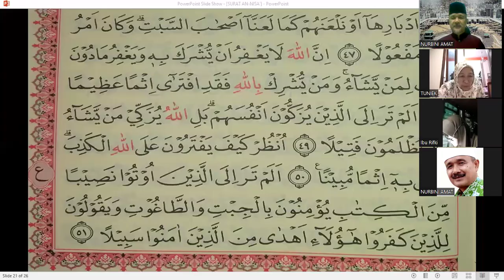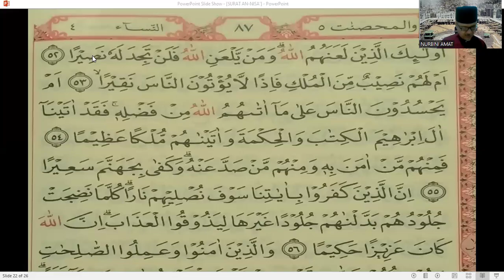TAHSIN AL QUR'AN - Bersama Ust. NURBINI, Surat An Nisa' Ayat 48 - 52 #3524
TAHSIN AL QUR'AN - Bersama Ust. NURBINI, Surat An Nisa' Ayat 48 - 52 #3524 Hari SABTU / 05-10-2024.
Kegiatan TAHSIN AL QUR'AN Bersama Ust. NURBINI dilaksanakan rutin setiap Hari JUM'AT (Tahsin) dan SABTU (Tilawah Bersama, Tajwid dan Arti per Kata) mulai jam 05.15 - Selesai.